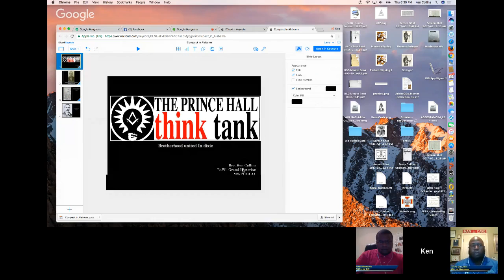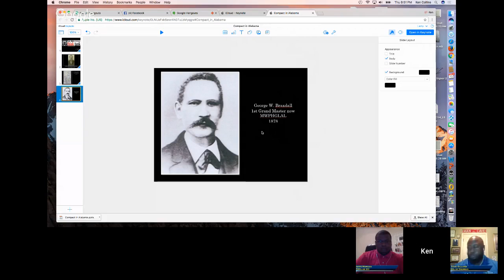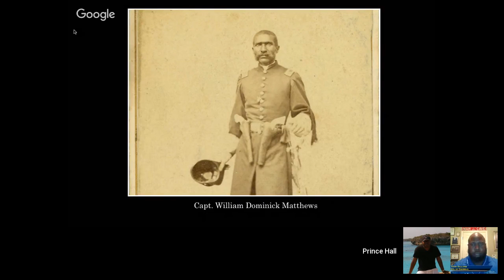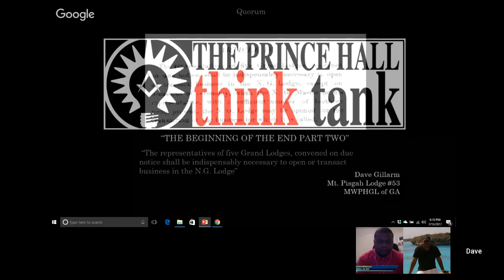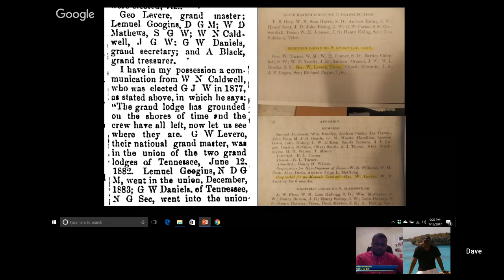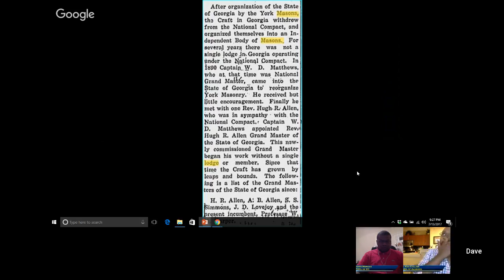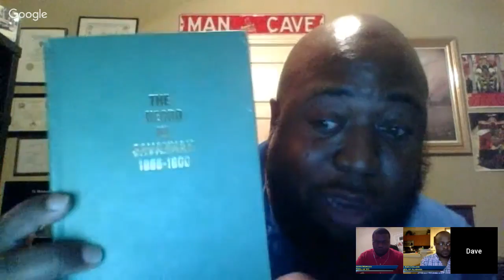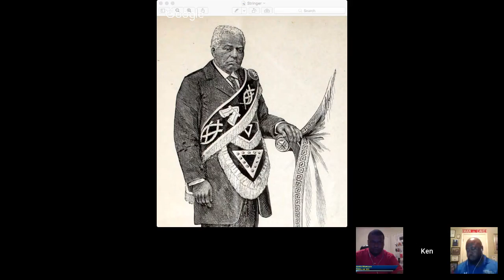The Rise & Fall of the National Grand Lodge Pt. 2: Brotherhood Divided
With the stage set, African American Freemasons were headed for a showdown of epic proportions.  There would be winners, losers and much dissension in a battle that would nearly rip the fraternity apart.